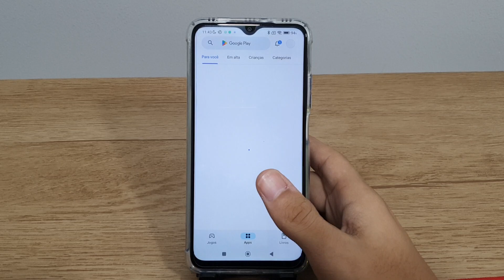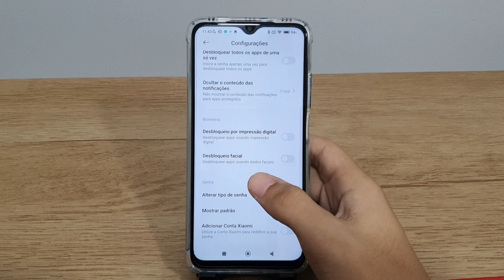Como deixar a senha do bloqueio de Apps invisível no Poco M3 - Passo a passo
Fala pessoal!! vou mostrar nesse video passo a passo de como deixar a senha do bloqueio de Apps invisível no Poco M3
✩ Redmi Note 9 64G / 128GB
✩ Redmi Note 9S 64G / 128GB
✩ Poco X3

★Contato de parcerias:
✩ Poco X3